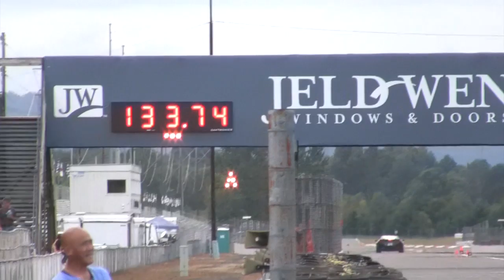10.7 Corvette ZR1 - PIR - English Racing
Customer's LS9 ZR1 getting some Test Runs by Luke post a re-tune